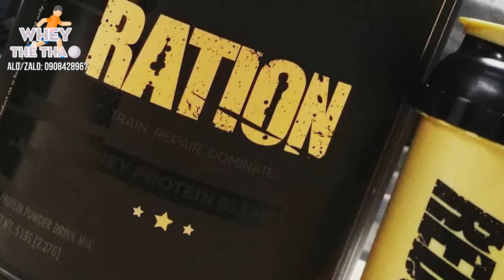VỀ HÀNG REDCON1, trên tay hũ whey Ration - whey blend đỉnh chóp ✅ Whey Thể Thao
📣 Kết nối với mình thông qua:
☑ Tham gia group Thực phẩm bổ sung cho người tập luyện thể thao, gym

Từ khóa tìm kiếm: namcare, dinh dưỡng gym, dinh dưỡng sức khỏe, thực phẩm bổ sung, vitamin, protein, bữa ăn thay thế, nam care, whey thể thao, wheythethao, fitness